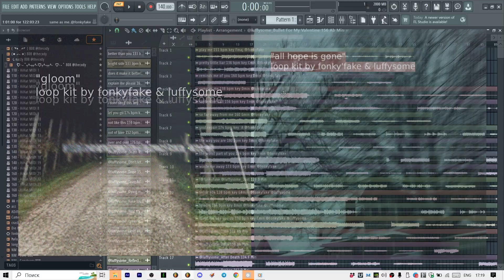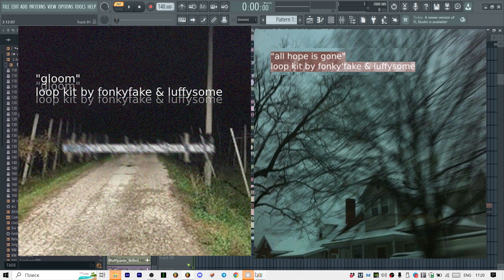78 SAD GUITAR LOOPS | LIL PEEP, EMO, MIDWEST, SAD GUITAR SAMPLE PACK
78 SAD GUITAR LOOPS | LIL PEEP, EMO, MIDWEST, SAD GUITAR SAMPLE PACK

This kit contains loops from All hope is gone & Gloom Loop Kits.

- 78 HQ GUITAR LOOPS
- Keep all money from sales
- Drag & Drop to any DAW
- Stems Included
- In styles of: Midwets Emo, Lil Peep, Juice Wrld, Convolk, Drippin So Pretty, Emo Trap, Thislandis.

Timestamp:
00:00 Loop 1 - "gloom"
1:24 Loop 2 - "treat me like you do"
2:48 Loop 3 - "error 404"